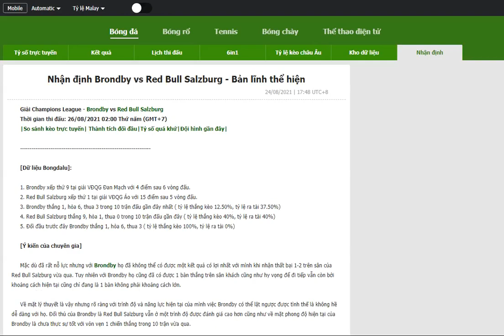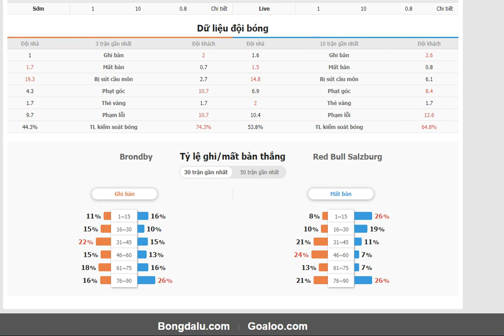Brondby vs Red Bull Salzburg- Bongdalu.com- bóng đá Champions League